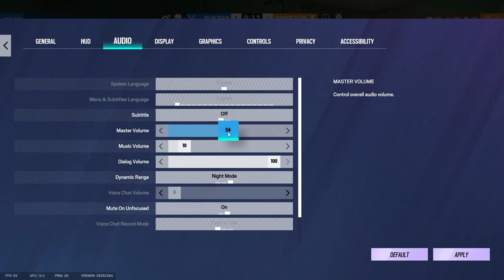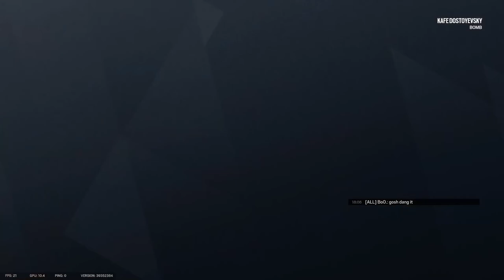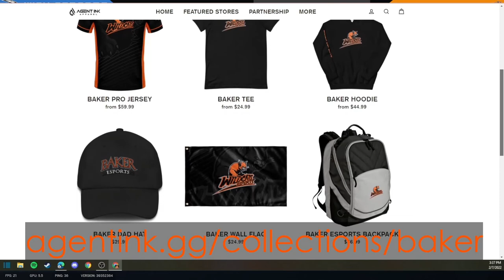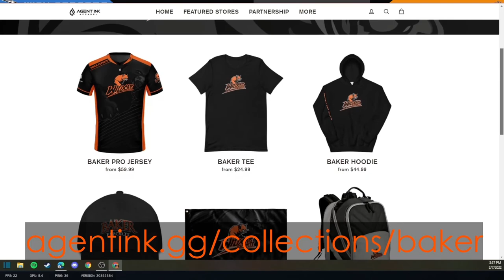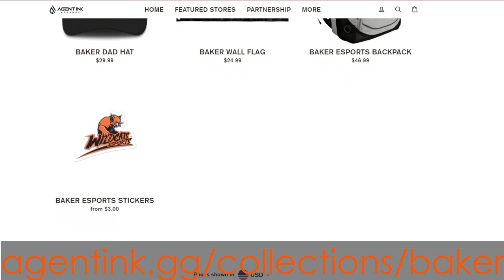NECC Rainbow Six Playoffs: WCU vs. Baker University